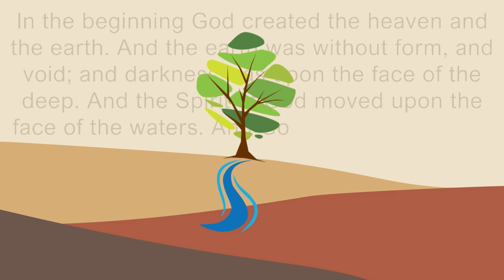The Gospel is Your Business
You can only have one "most important thing" in your life - what is it?

Highlights from "Gospel Mission" - from Pastor Tony's series, Our Story.